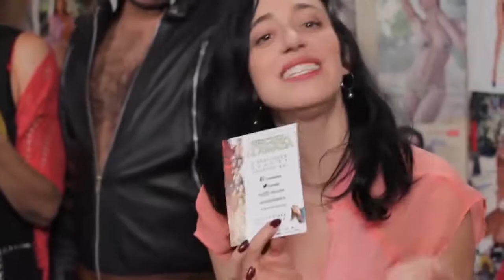El Escorpion Dorado! Dos Instrusas con el Escorpión